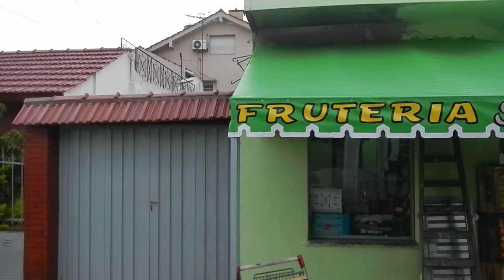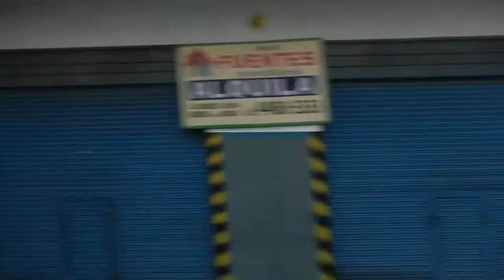Linea 326 Tropezon - Haedo x Sevel De Emaús a Haedo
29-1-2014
19.30hs